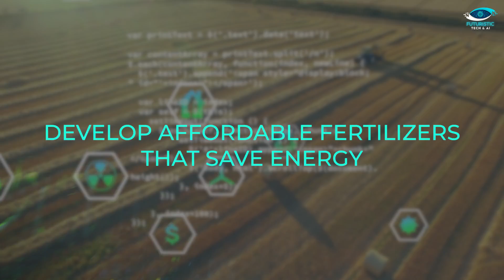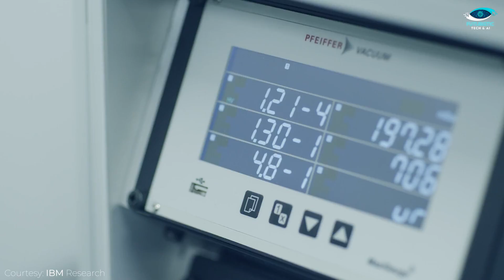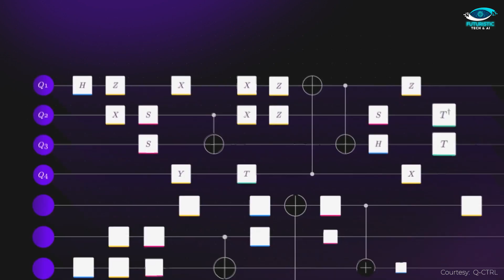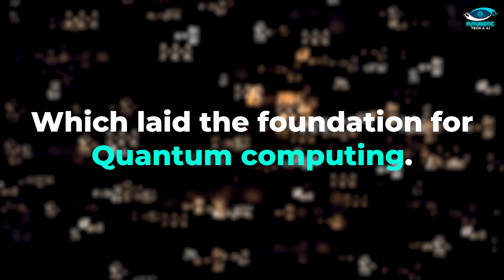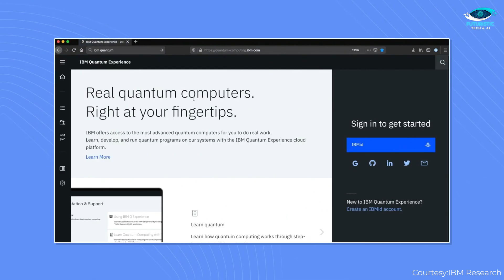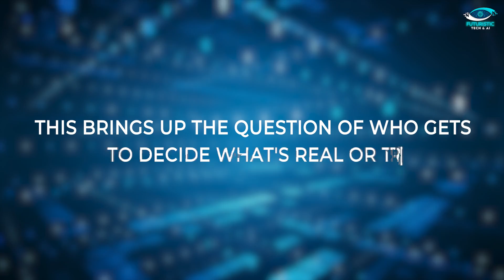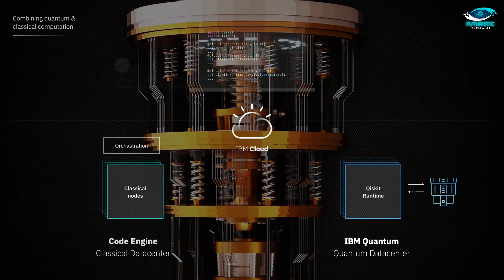Quantum Computing and AI | Elon Musk's Concerns and Michio Kaku's Quantum Vision Unveiled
Dive into the future of technology as we unravel the fascinating intersection of Quantum Computing and AI, exploring Elon Musk's profound concerns and Michio Kaku's visionary insights. Join us on a journey through the quantum realm, where computing power reaches unprecedented heights and potential pitfalls. Discover the quantum vision that Kaku unveils, addressing the very fabric of our technological future. Elon Musk's apprehensions about AI's trajectory take center stage, creating a dynamic discourse on the collision between artificial intelligence and quantum advancements.

About Video:
In this riveting exploration of the future, we delve into the groundbreaking convergence of Quantum Computing and Artificial Intelligence, revisiting Elon Musk's 2014 warning on AI's potential dangers. As quantum computers become more accessible, a transformative partnership emerges, poised to reshape the landscape of artificial intelligence. We witness the competitive race among tech leaders, with IBM's Quantum Centric supercomputer leading the charge. The script unravels the intricate workings of quantum computers, from qubits' superposition to the exponential growth mirroring Moore's Law. The video delves into the history of quantum physics, tracing the evolution from Max Planck to Peter Shor's algorithm. Notably, the narrative explores the ethical dimensions of quantum teleportation and the potential of quantum computing to secure communication.

Moving forward, the discussion shifts to the profound impact on society and AI, where quantum computers may serve as fact-checkers, filtering accurate information from vast datasets. The script concludes with futuristic predictions, from NASA using quantum computing to discover Earth-like planets to the imminent surpassing of human capabilities by machines within 15 years. The video prompts viewers to contemplate the possibilities and challenges of this quantum-powered AI future, encouraging them to share their thoughts on the potential societal and technological impacts in the comments section.